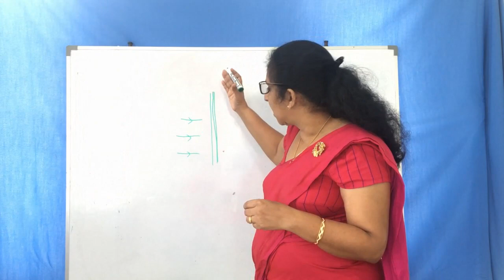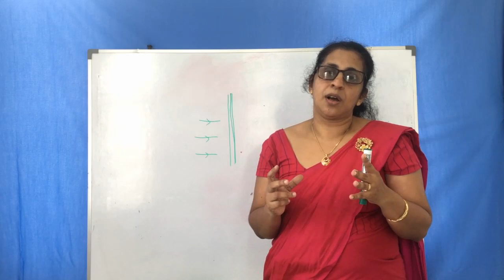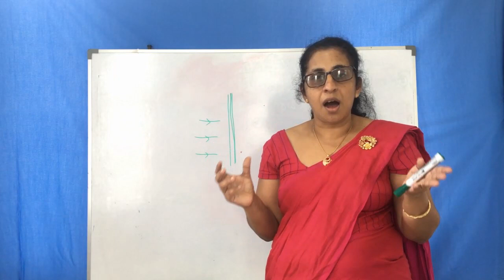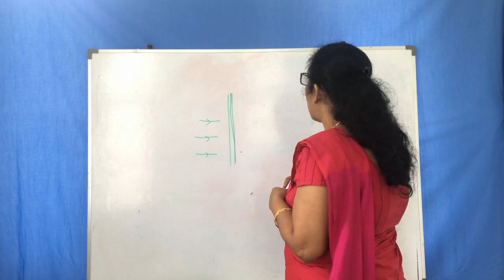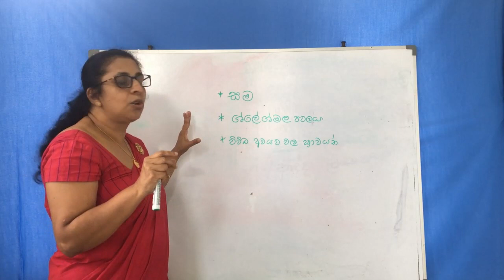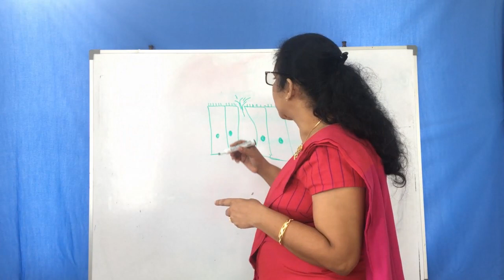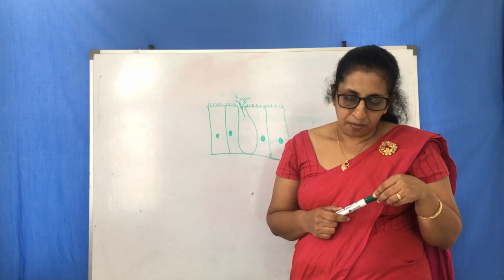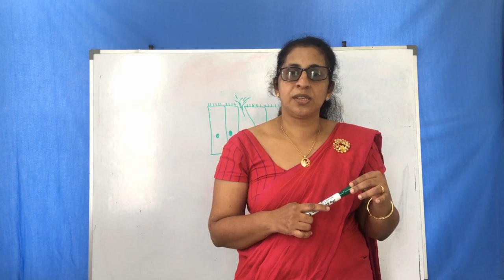Grade 12 Biology